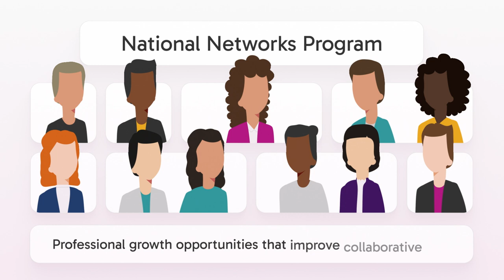MHPN’s National Networks Program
MHPN’s National Networks Program brings together groups of mental health practitioners from a range of disciplines, offering professional development, peer support and networking opportunities.